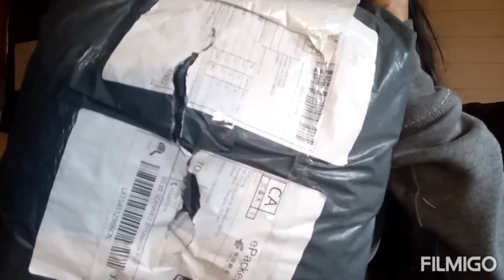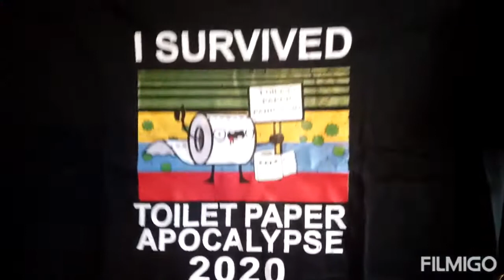Massive Unboxing/ Unpacking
hello guyz I went crazy shopping during the Pandemic and I always wanted to make an unboxing and unpacking videos.